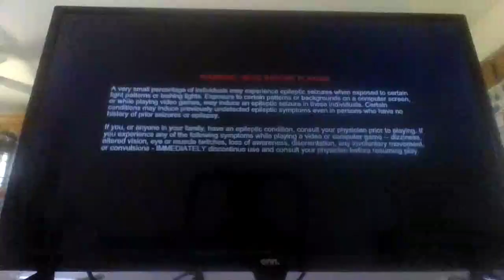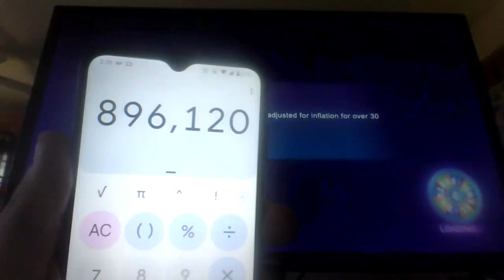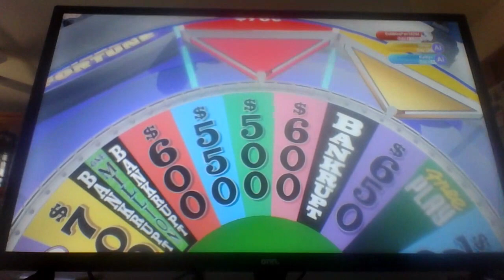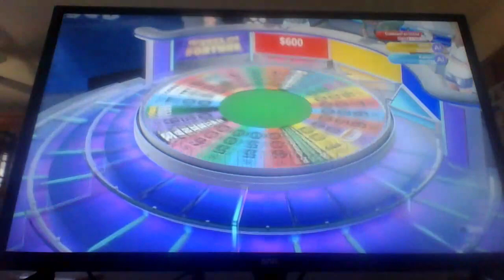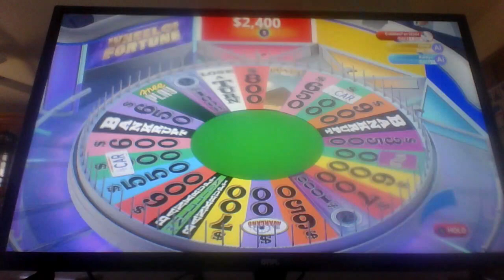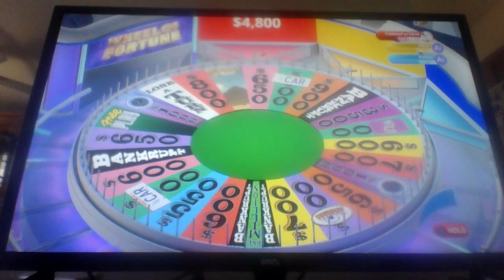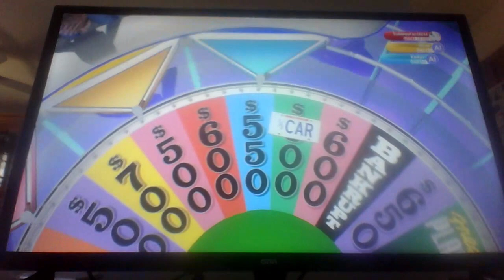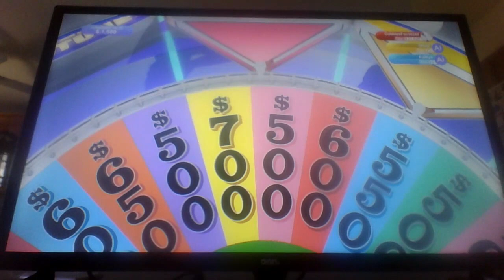The 2023 Wheel of Fortune Xbox One Spooktacular (Season 1, Episode 13)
Welcome to the 13th episode of the 2023 Wheel of Fortune Xbox One Spooktacular! How much more will I win in this episode? Find out and I will see you tomorrow for episode #14!

Taping Date: September 1st, 2023
Air Date: October 13th. 2023

Spooktacular Bank: $896,120